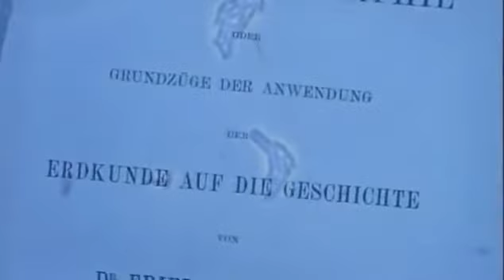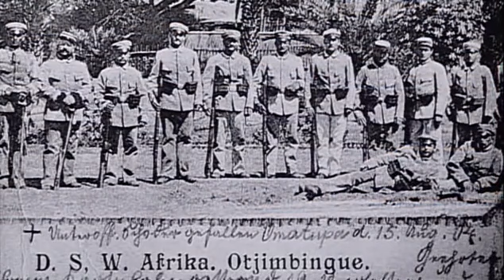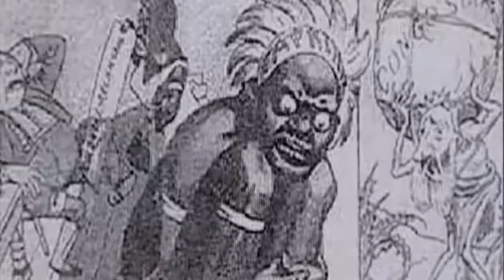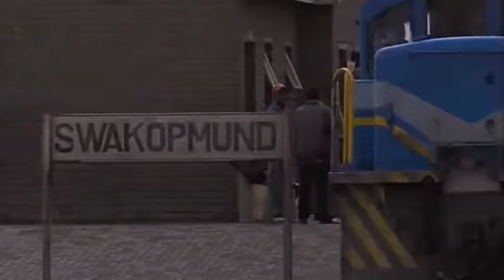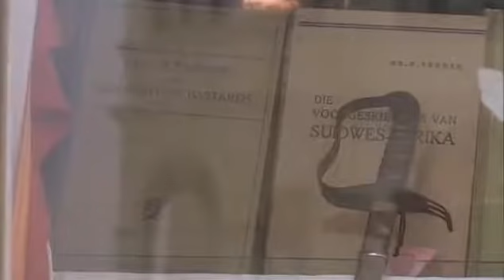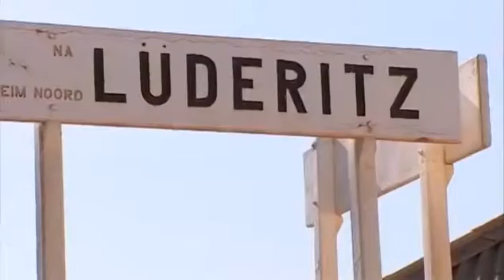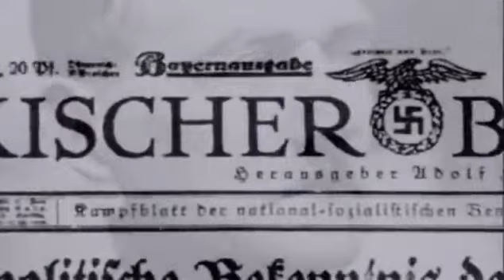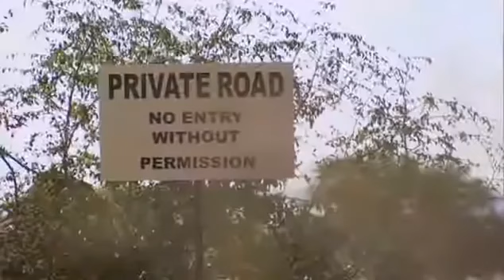Namibia: Genocide and the Second Reich (BBC)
How important is youth EMPOWERMENT (YOUTHPOWER) to you and your friends?

Namibia: Genocide and the Second Reich

2005 , Home   » History  -  60 min 141 Comments

A hundred years ago, three quarters of the Herero people of the German colony of Namibia were killed, many in concentration camps.

Today, the descendants of the survivors are seeking reparations from the German government. This film tells for the first time this forgotten story and its links to German racial theories.

Described by the BBC as the story of Germany's forgotten genocide. This powerful documentary by David Adetayo Olusoga took a sensitive and uncompromising look at the tragic circumstances leading to the massacre of three quarters of the Namibia population in German concentration camps built in Africa.

The programme included graphic reconstructions and did not shirk from showing disturbing scenes which revealed the savagery of european colonial ideology put into practise.

The documentary also showed the 2004 footage of Germany's ambassador to Namibia expressing regret for their killing of thousands of Namibia's Hereros during the colonial era. Unsurprisingly, the Germans refused to agree to the justifiable calls for reparations.

The programme also explored the current call for land reforms where most of Namibia's commercial land is still owned by european farmers who make up 6 percent of the country's population of 1.8 million.

Throughout it included interviews and powerful testimony from African survivors, descendants and reparation movement representatives thus making this a compelling programme which both educated the audience whilst treating the sensitive subject matter with the respect it deserved.

Are you 13 to 18 years old?
Are you a parent or carer of 13–18-year-old?
Do you want to be a volunteer youth social change agent and mentor?

Or
Are you retired ❤️, a community or business leader💜? Do you want to create an inclusive🚷 and diverse safe space, sensory tent and healing hub in your area or workplace for young people 13-18 to thrive💚? Does reducing lone illness and inequality matter to you🔥?

If you answered yes to any of the above and would like more information.

🖤Afrocentric Network Telephone Support & Advocacy Service
🔥Tuesday & Thursdays 11am to 1pm UK Time

💜Holistic health support for African and Caribbean People
💚Autism advocacy for African and Caribbean Families
💙Hate Crime & Human Rights (Anti-Racist) Advocacy for Disabled People and Families

Join us in creating excitement - JUICE MENTORSHIPS💫

✨"FOR THE CHILDREN, WITH THE CHILDREN, IN THE COMMUNITY"✨